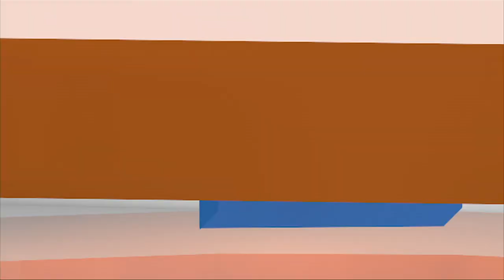Diluvio y tragedia en Managua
Los cincuenta minutos de la fuerte lluvia del jueves en la noche provocaron desastres catastróficos en Managua. Aquí un recuento de la tragedia. IRMA E. PALACIOS / END